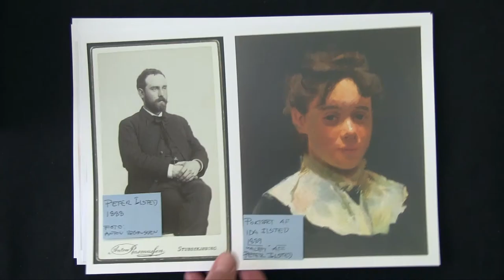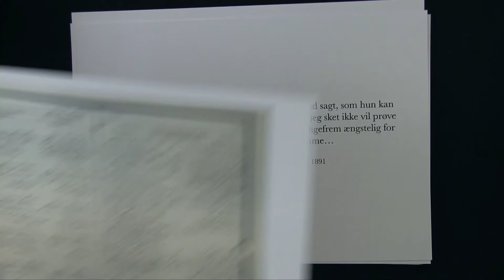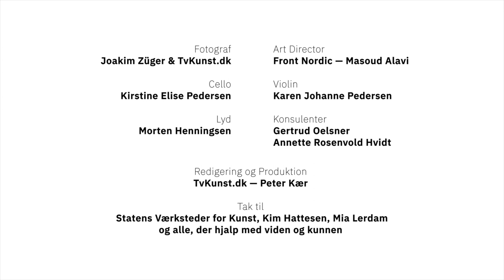Kærs kunstkalender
4 låge